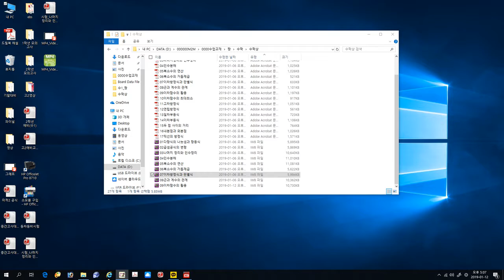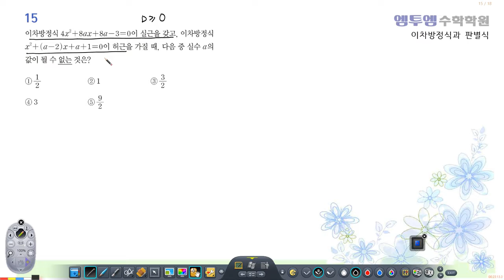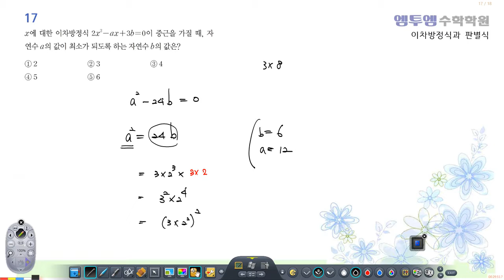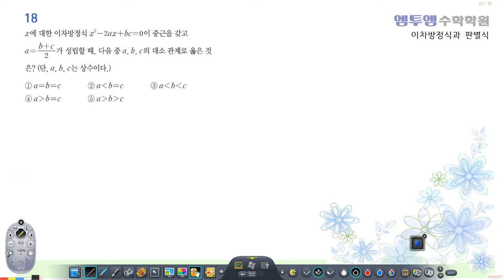07이차방정식과 판별식